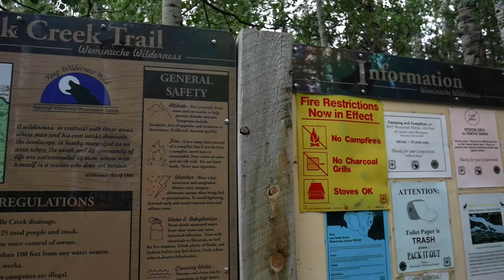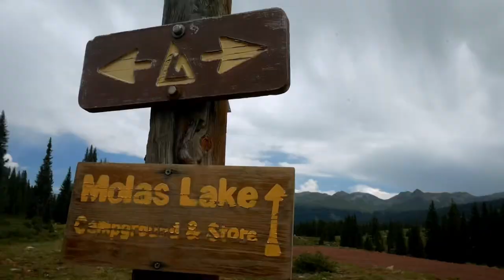Colorado Trail Thru Hike (MP 401.0/409.8) An Unexpected Zero at Molas Lake Campground - Episode 26 -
Welcome to Episode 26 of my Thru Hike of the Colorado Trail.

In this video I hike from the Elk Creek/Animas River area to Molas Lake Campground in Silverton,  Colorado. This segment, in the river valley, experienced a severe avalanche and I cross the remaining debris fields before reaching the narrow gauge rail track that takes tourist from Silverton to Durango on a dinner coach. This year it was discovered that a section of track had washed out. Thus the train was not running its usual tours.

It was as cool mourning in the deep valley, but it quickly warmed up in typical Colorado fashion. I climb up from the Animas river and make my way to the campground to retrieve my resupply box that I had prepared and sent ahead. Getting my box was a breeze, only because the care taker took a liking to me.

After packing way my things I made my way back to the national forest land and found my extended trail family. We ate well, spun the yarn and had an all around good time.

The following day I stated slow. Slow enough for the sun and weather to make hiking undesirable and I loitered near the trailhead. Eventually a few other hikers I met caught up to me and the fate of the day was sealed.

I took a quick trip into Silverton, CO for coffee and a short walking tour. I then contained to hangout with the others on an unexpected zero day that was much need and even more greatly appreciated.

0:00 Day 32
1:18 Last Debris Field
1:46 Narrow Gauge
2:43 Approaching Molas
3:17 Pack Explosion
4:37 Find the Tent
5:20 Day 33
6:21 No Success
7:33 Sitting all day Long

Creative Gear:
LUMIX G7
Olympus TG-870
Rode Video Micro
iPhone 8
iPad Pro

**May Contain Explicit Language**